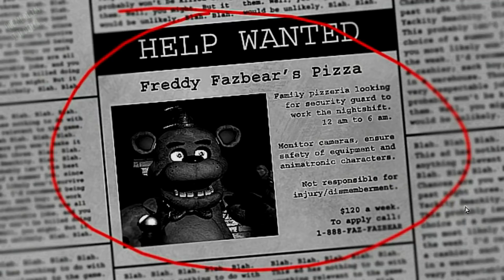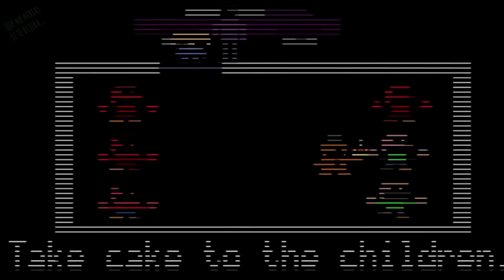Quien es el Hombre de Morado | Fnaf personajes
Los misterios ocultos detras delhombre de morado

Canal de Teorias ! Canal principal BrilloG
(Para no perderte ningun video UwU)

 (Aqui edito mis videos y otras cosas)

 (por si no tienes datos resubo los videos aqui)

( fotos de mi set up y mas)

( novedades y noticias de mis canales)

(teorias en 1 minuto o menos)

🎵 Track Info:
😊 Contact the Artist:
Gracias a la Wiki fandom por mucha de la informacion en este video